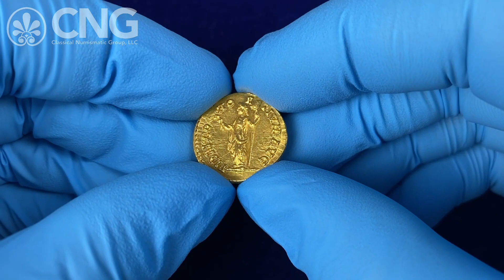Triton XXVII, Lot 795